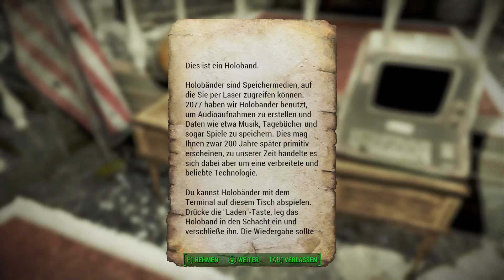FALLOUT 4 | #112 | Der Schatz von Jamaica Plain [18+]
Willkommen in der Apokalypse von Fallout 4 !
Begleitet mich auf meiner Reise mit "Lucky Bastard" durch das Ödland rund um Boston auf der Suche nach Antworten. Lucky Bastard ist ein etwas "anderer" Überlebender der Apokalypse wie ihn vermutlich die meisten spielen würden. Deshalb ist es allemal Wert einen Blick auf ihn zu werfen.

USK: 18+